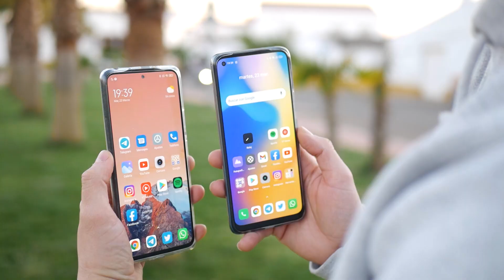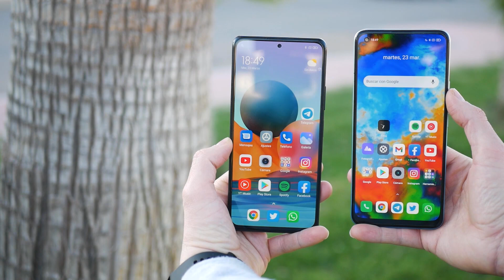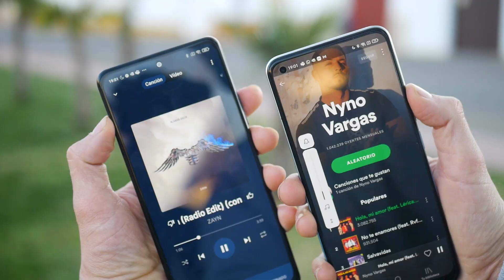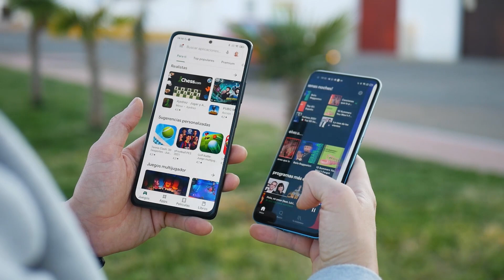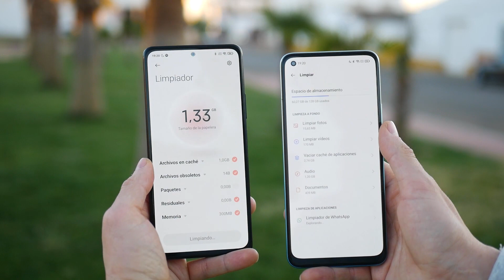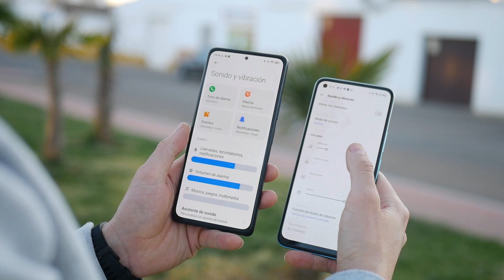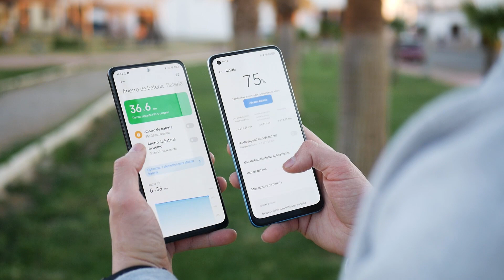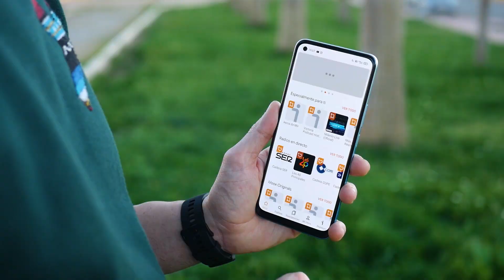Realme 8 PRO vs Redmi NOTE 10 PRO, ¿Cuál COMPRAR?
En este vídeo realizamos una comparativa entre el nuevo Realme 8 Pro y su principal competidor en la gama media, el Redmi Note 10 Pro. Son dos de los mejores móviles de gama media del mercado por hasta 300 euros.

A lo largo del mismo comparamos sus principales características y apartados, tales como su diseño, ya que son muy distintos, pantalla, aunque ambas son realmente buenas, y, por supuesto, sus cámaras y baterías. Los comparten un sensor principal de 108 MP y baterías de importante capacidad.

¿Buscas un buen móvil de hasta 300 euros? No te pierdas esta comparativa porque son dos de los mejores en la gama media.